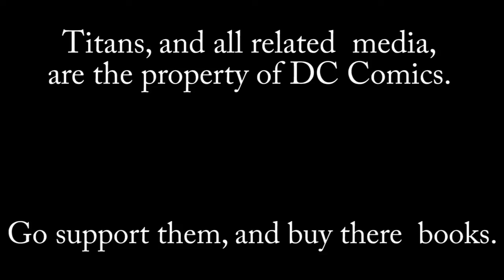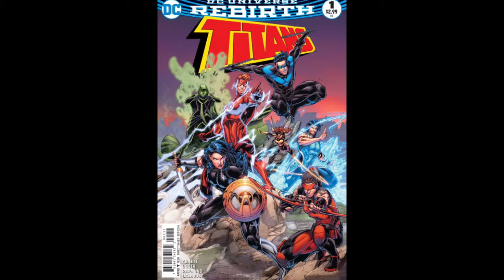I Have Issues: Titans (Rebirth)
Told ya I'd get another video out by the end of the month! Enjoy it!